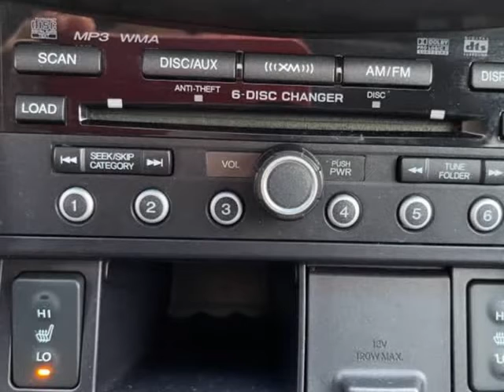2008 Acura RDX 4WD 4dr Tech Pkg (Naperville, Illinois)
31w377 Schoger Dr
Naperville